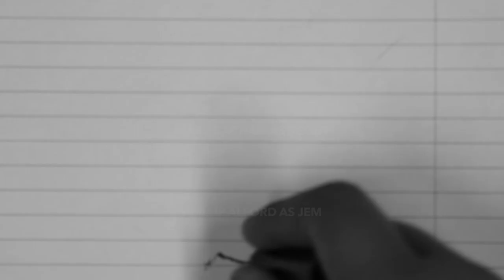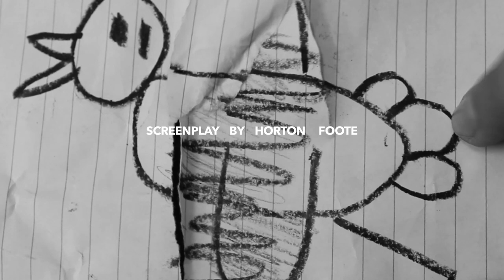To Kill A Mockingbird final cut